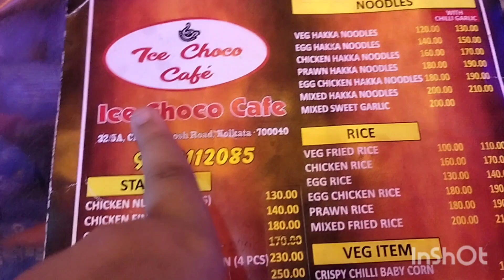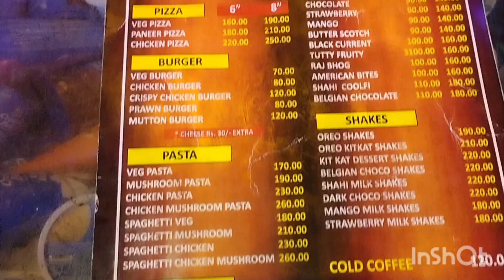ICE CHOCO CAFE 🍽️|| Best food quality❤ || Chepest price😳😍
cafe name - ICE CHOCO CAFE

Adress - Near Netaji metro station -

BEST QUALITY FOOD❤